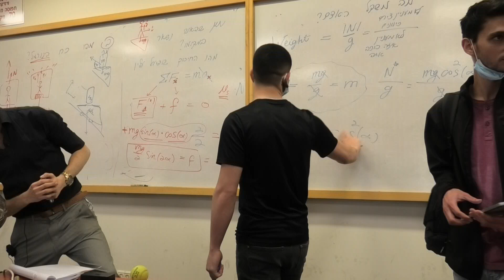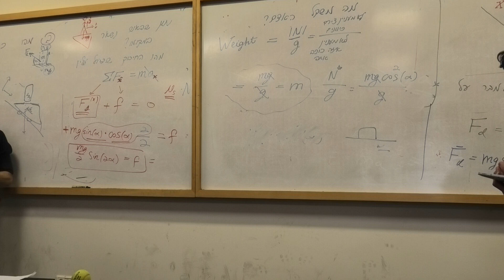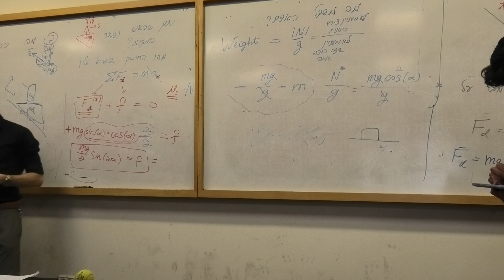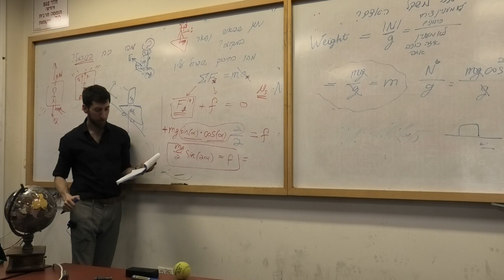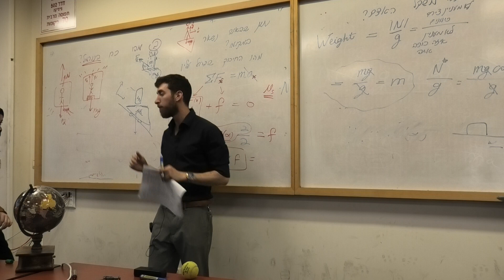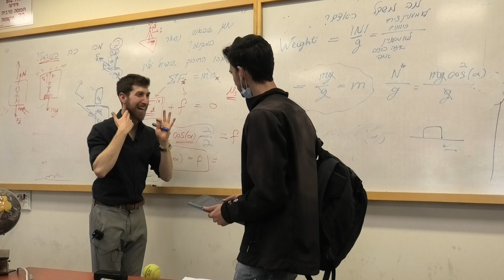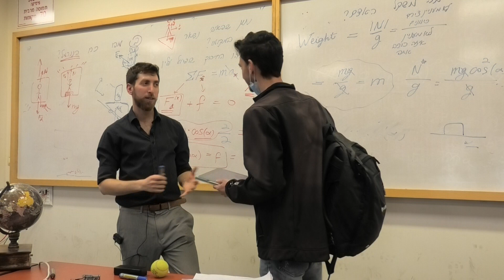פיזיקה 1מ | שאלות לאחר השיעור - כוח דלמבר + שב